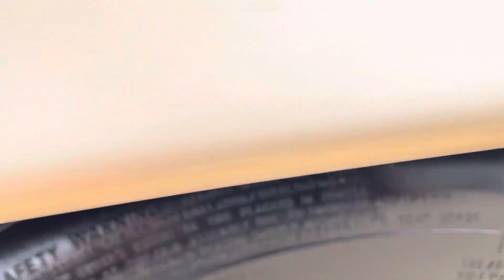MERCEDES SL 380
Just arrived into stock this 1983 sl 380 , same owner for the past 10 years with over £12000 in receipts from a Mercedes specialist